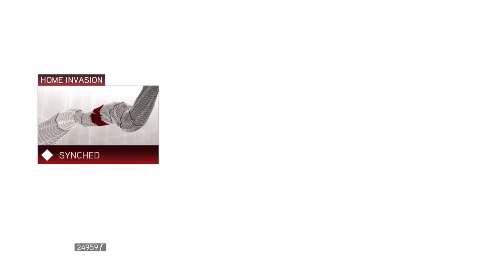Assassin’s Creed 2 | Walkthrough Gameplay | Pt. 9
Me